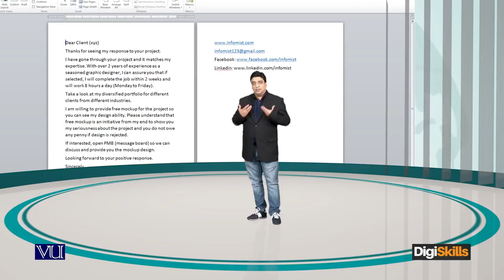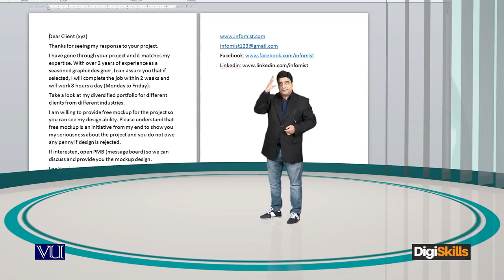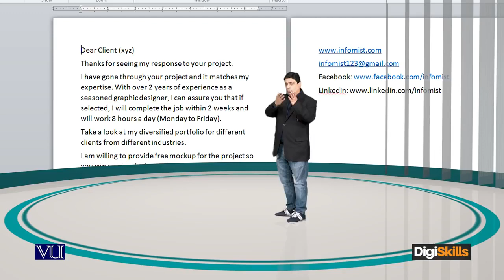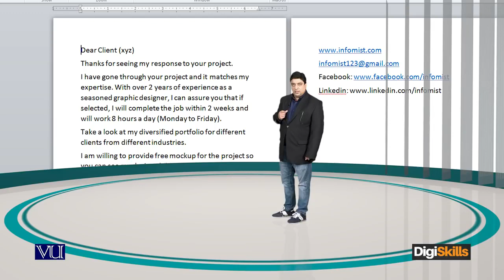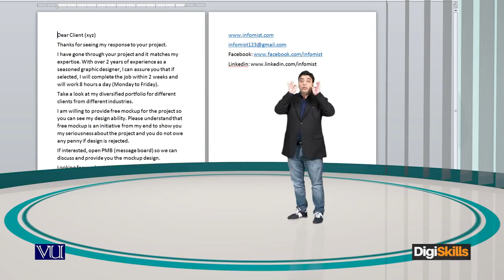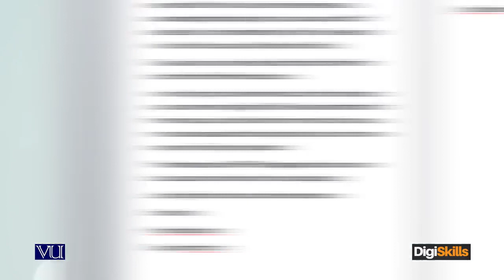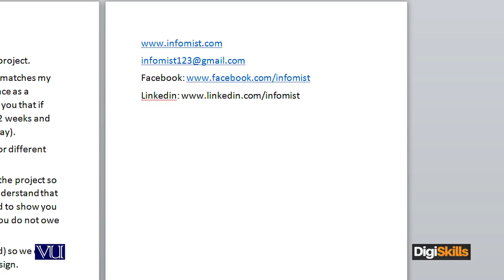Samples of effective bidding Sample A - freelancing by digiskills – digiskills